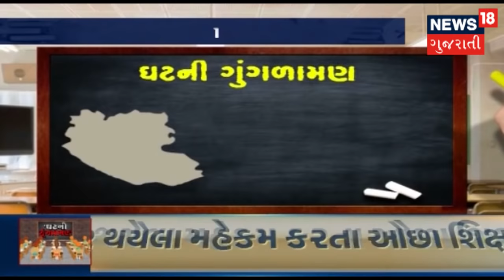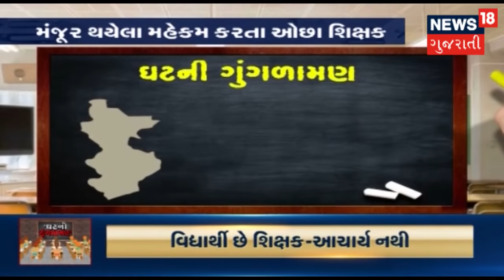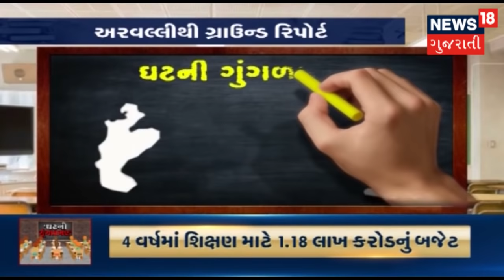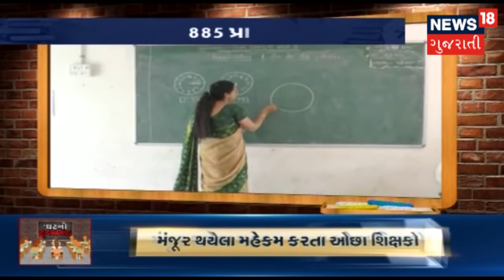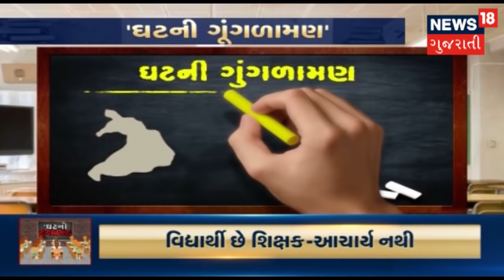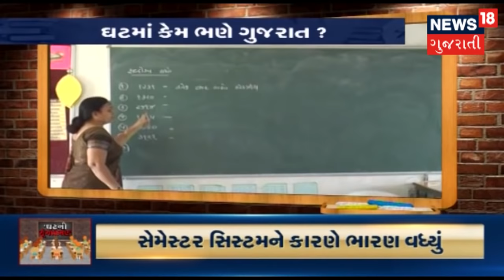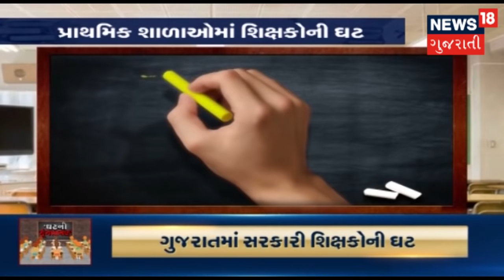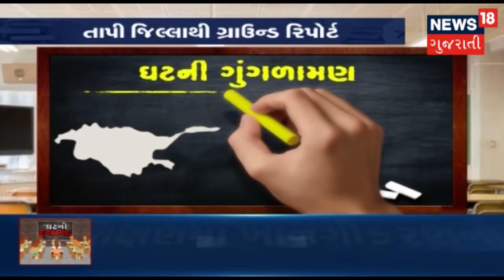રાજ્યની સરકારી શાળાઓમાં શિક્ષકોની ઘટ | 33 JILA 33 KHABAR | News18 Gujarati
સરકારી સિસ્કાહની સમસ્યા જાણો